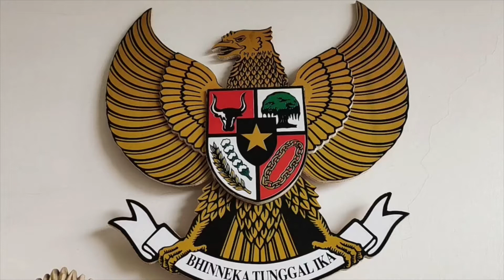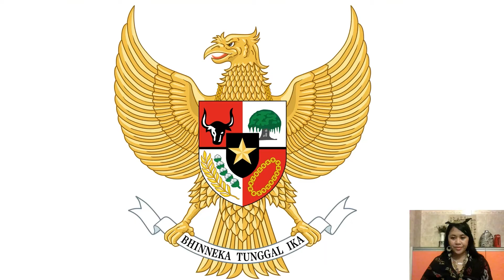Sub Tema : Budaya Indonesia 🇮🇩 || Ms. Vika's Kindergarten Class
Kegiatan belajar hari ini melatih perkembangan bahasa dan kognitif pada anak.